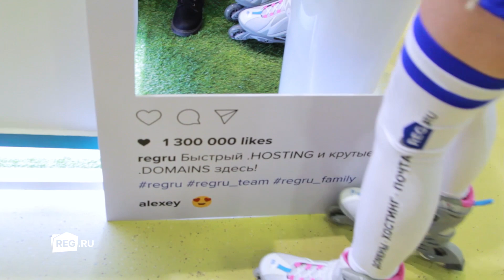How REG.RU lit on RIW 2017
Project: How REG.RU lit on RIW 2017

Description: RIW 2017 is a large-scale event dedicated to the Internet and modern technologies. By tradition, representatives of REG.RU took part in the event, shared valuable knowledge, awarded domains to well-known personalities in Runet, and also pleased the conference visitors with contests and gifts.

Brand: REG.RU
Production: Dmitry Artamonov, Artem Alasheev and PR team
Date: December 2017